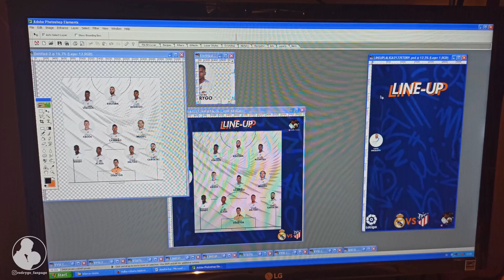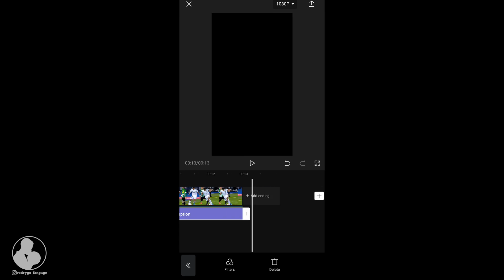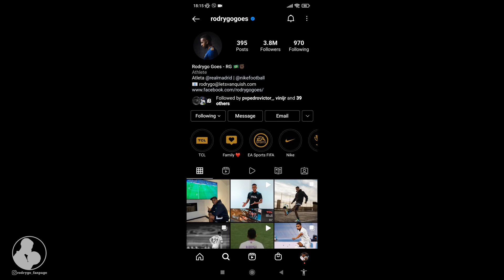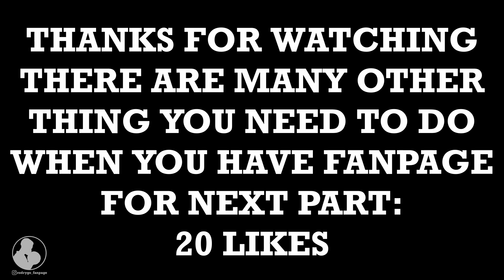BEHIND THE SCENES #1